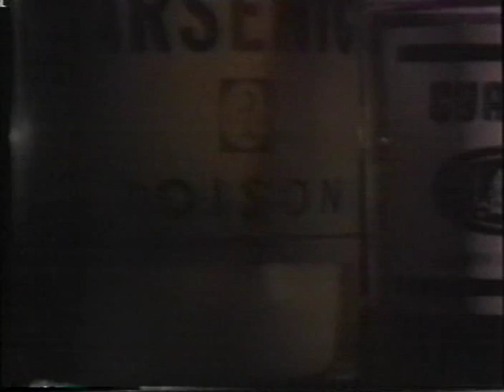Scene Of The Crime season 2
A late-night mystery anthology hosted by prolific producer-writer Stephen J. Cannell.

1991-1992